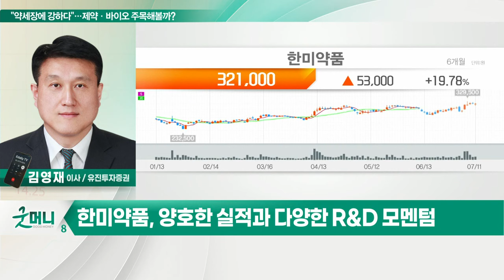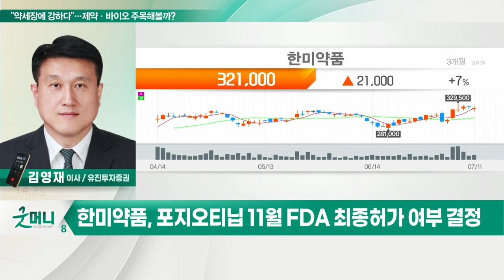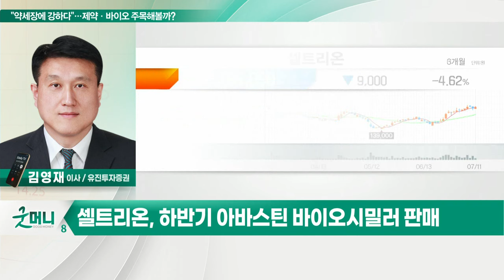한미약품, 셀트리온... "약세장에 강하다"… 제약·바이오 주목해볼까?_정성일의 투자 인사이트 (20220712)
- 하반기 실적 하락 우려에 지수 반등 제한적
- 제약·바이오 등 경기방어 업종 관심
- 제약·바이오, 장기간 소외 이후 주가 반등
- 수급 개선주 내 임상 및 복제약 일정에 근거한 투자전략

- 양호한 실적과 다양한 R&D 모멘텀
- 올해 영업익 1,500억원 전망… 전년비 +20%
- 호중구 감소 치료제 9월 FDA 허가 기대
- 포지오티닙 11월 FDA 최종허가 여부 결정
- 기술적 추세 양호… 외국인·기관 순매수

- 최근 1개월간 기관 2200억원 순매수
- 주가 바닥권 탈피 중… 내년 실적 개선
- 하반기 아바스틴 바이오시밀러 판매
- 기술적 이중 바닥 이후 추세전환 확인